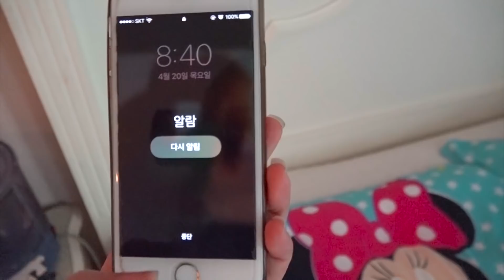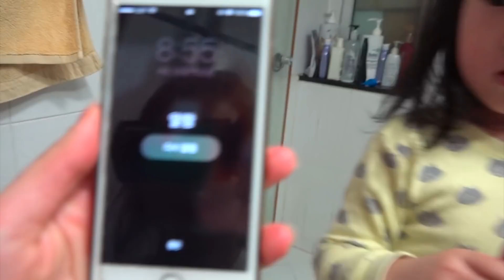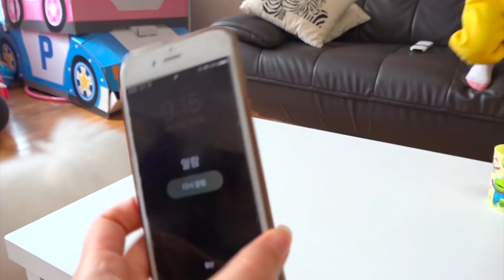보람이 24시간 밀착중계 아침일상 브이로그 Boram Morning Routine